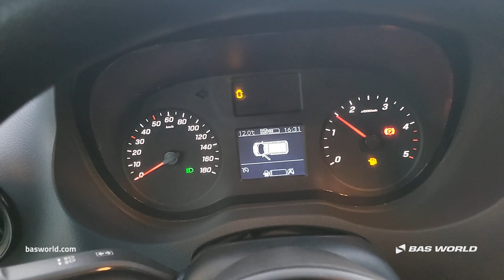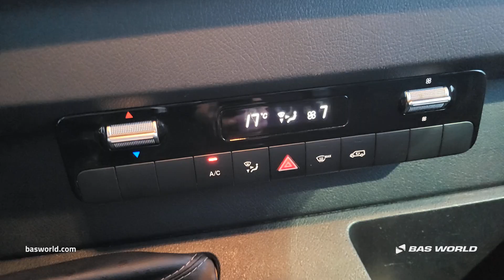Mercedes Sprinter 514 CDI - 2019 - BAS World